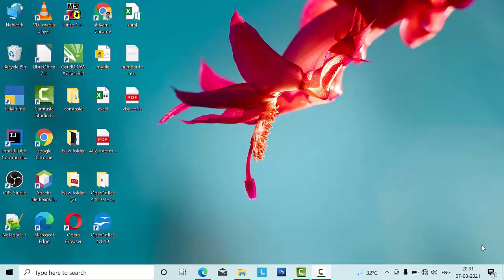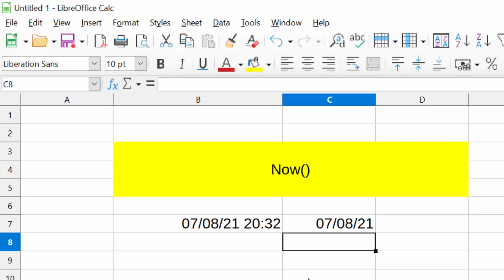Difference between today and now formula in Libre calc@COMPUTEREXCELSOLUTION